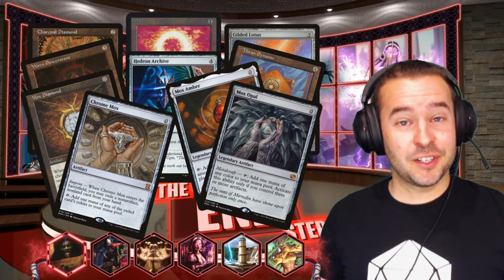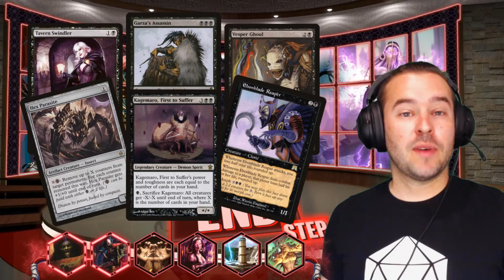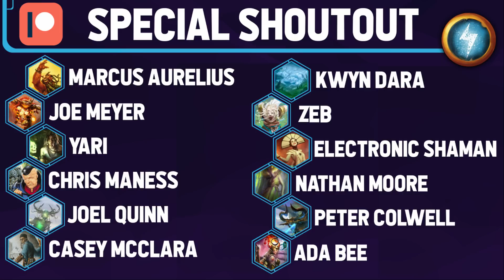Jolt - Command Deck Tech - Vilis, Broker of Blood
Send me some MTG cards! Drawings or for cards for me to sign. I love getting mail! I love getting any random MTG cards too. So don't be shy. I love opening random packages of random MTG cards.